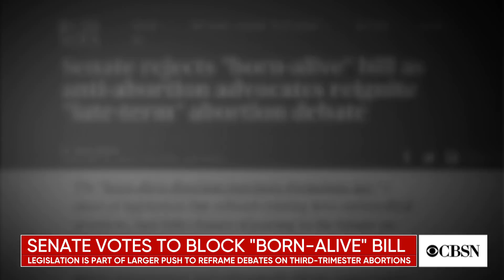Anti-abortion advocates pivot to "late-term" abortion debate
The "Born-Alive Abortion Survivors Protection Act" may have failed in the Senate on Monday evening, but the legislation itself underscores something larger and more substantial: a push by the conservative right to reframe the reproductive rights debate toward third-trimester abortions. CBS News digital reporter Kate Smith joins CBSN to discuss.